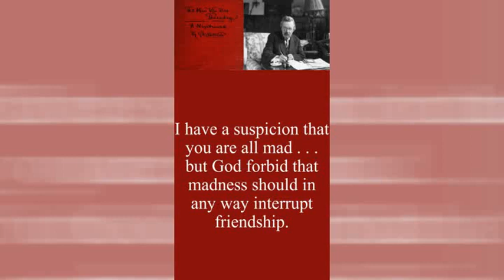I have a suspicion (The Man Who Was Thursday), Chesterton Quips